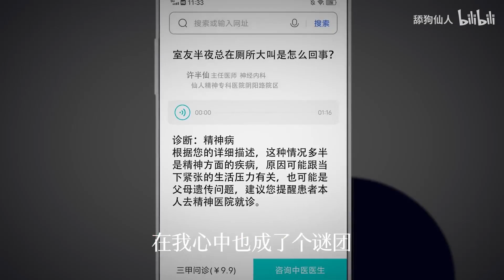合租女室友的深夜诡叫声